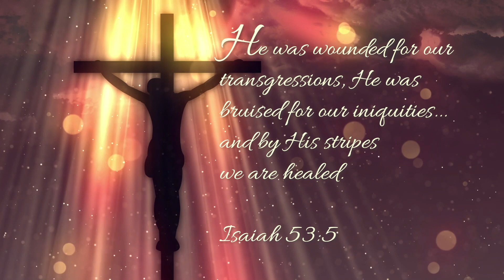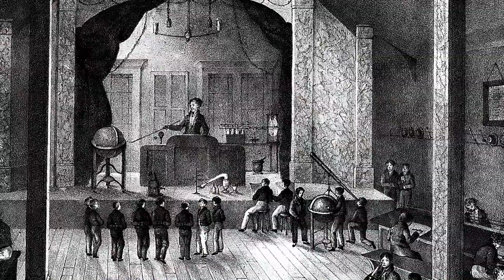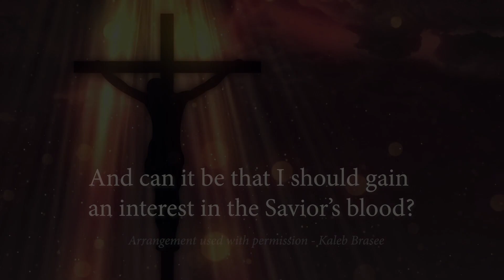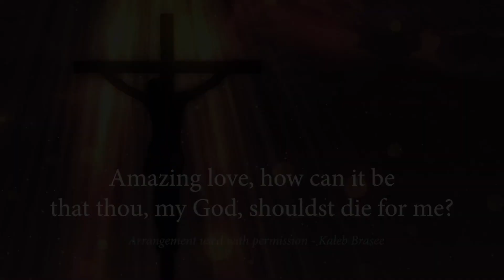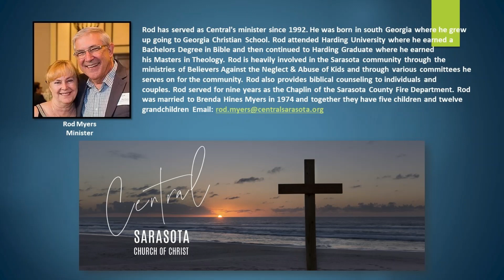The Experience of the Gospel: Freedom From Condemnation, Romans 8:1-17 (6.16.21)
Living without condemnation is one of the greatest freedoms Christians enjoy.